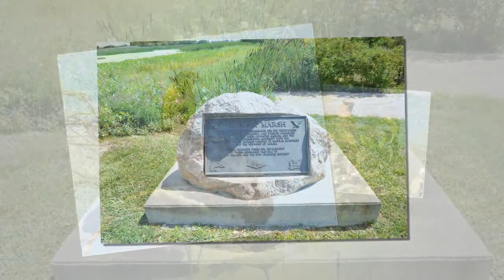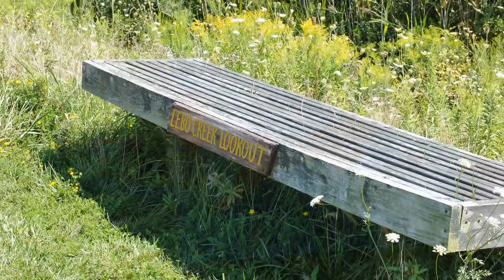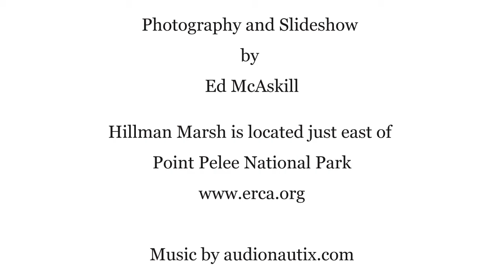HILLMAN MARSH NATURE CENTRE